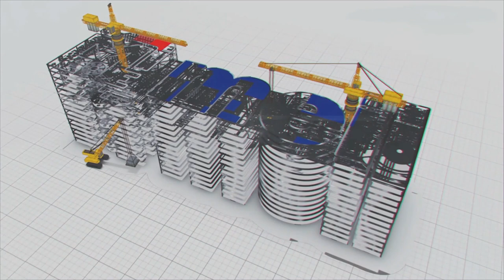గ్రామీణుల దాహార్తిని తీర్చే సంబల్ పూర్ ప్రాజెక్ట్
ఒడిశా రాష్ట్రంలో సంబ‌ల్ పూర్ చీర‌లు చాలా ప్ర‌సిద్ధి.. ఆ రాష్ట్ర సంస్కృతి, సంప్ర‌దాయాల‌కు ఆ చీర‌లు నిలువెత్తు ప్ర‌తిబింబాలు. ఇంత సాంస్కృతిక వైభ‌వం సంత‌రించుకున్న సంబ‌ల్‌పూర్ ప్రాంత ప్ర‌జ‌లు తాగునీటి క‌ష్టాలు తీర‌డం లేదు. ఇందుకోసం ఒడిశా ప్ర‌భుత్వం సంబ‌ల్‌పూర్ గ్రామీణ తాగునీటి స‌ర‌ఫ‌రా ప్రాజెక్టును చేప‌ట్టింది. సంబ‌ల్ పూర్ గ్రామీణ తాగునీటి స‌ర‌ఫ‌రా ప్రాజెక్టు ప‌నుల‌ను మేము చేస్తున్నాము.

ఈపీసీ ప‌ద్ద‌తిలో ఈ ప్రాజెక్ట్ ప‌నుల‌ను చేప‌డుతున్న మేము ఇప్పటి వ‌ర‌కు అంటే 2023 ఏప్రిల్‌ నాటికి దాదాపు 60 శాతం ప‌నుల‌ను పూర్తి చేశాము. ప్ర‌ధాన ప‌నులైన పంప్ హౌస్ 95 శాతం,  వాట‌ర్ ట్రీట్మెంట్ ప్లాంట్ నిర్మాణ‌ ప‌నుల్లో 85 శాతం ప‌నుల‌తో పాటు సివిల్ వ‌ర్క్స్ ను పూర్తి చేశాము. ఈ ప్రాంతం ఎక్కువ‌గా కొండ‌లు, గుట్ట‌ల‌తో ఉంటుంది. ఇలాంటి గ్రామాల‌కు సైతం తాగునీరు అందించేందుకు పైప్‌లైన్ ప‌నులు ముమ్మురంగా జ‌రుగుతున్నాయి.